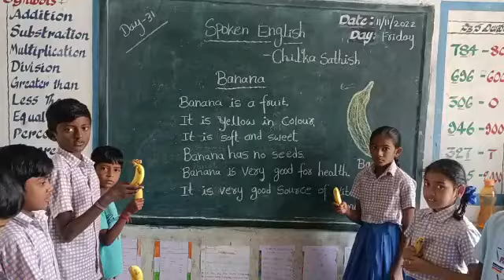Day,31: Spoken English. About Banana.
పై విధంగా ప్రాక్టీస్ చేయించగలరు.